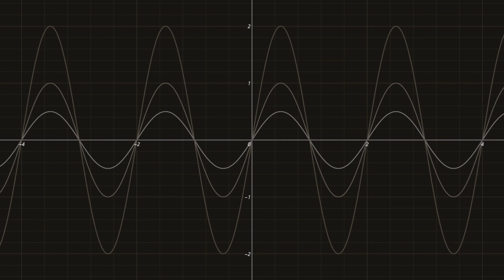x0 (quality= 64 kBits/s)